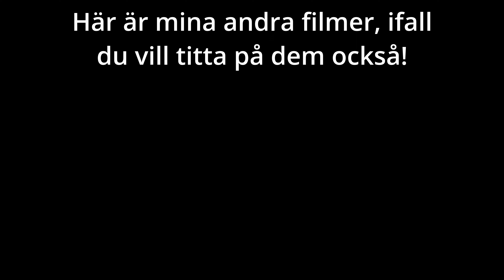VVVVVV bana - meningen med livet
Min bana i spelet VVVVV!